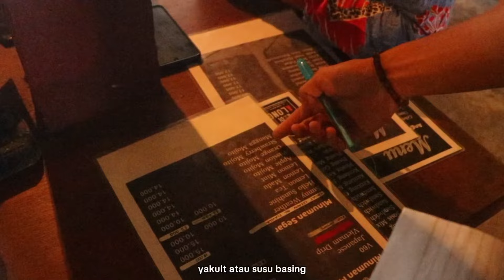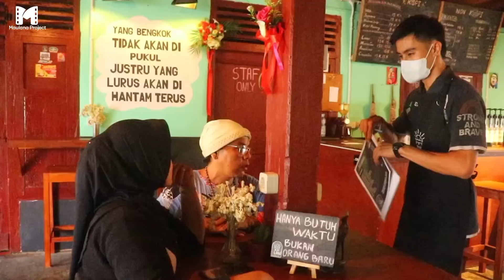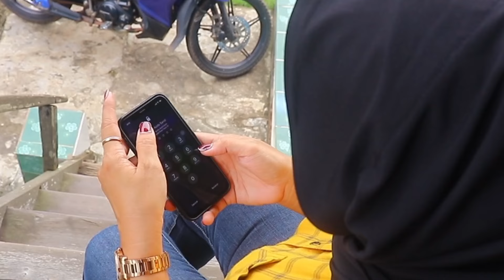MAKAN DI CAFE BARU PATEN!